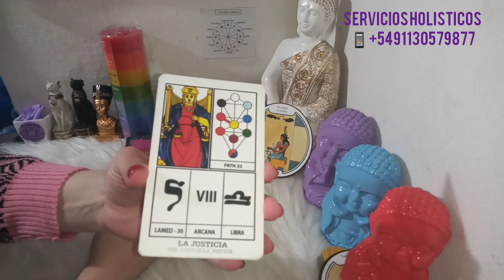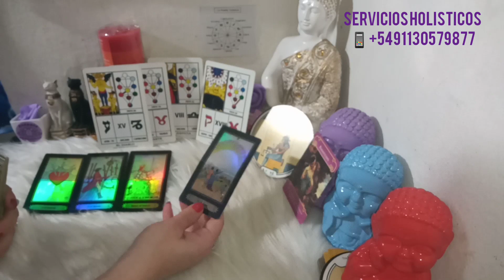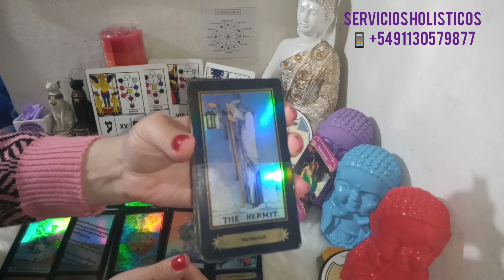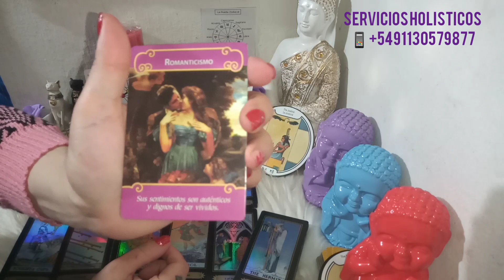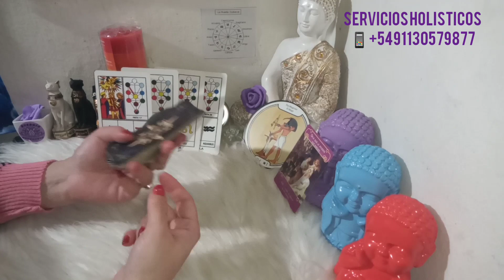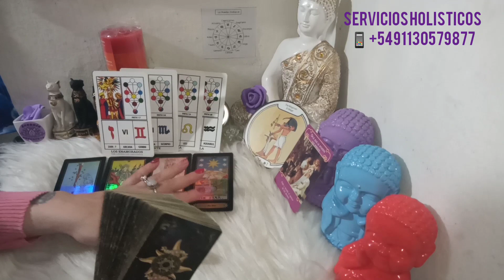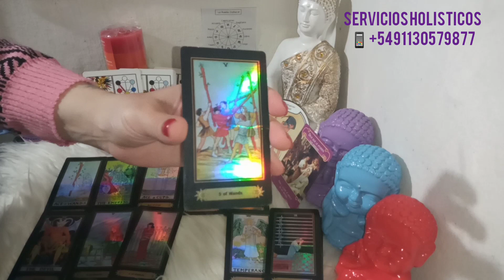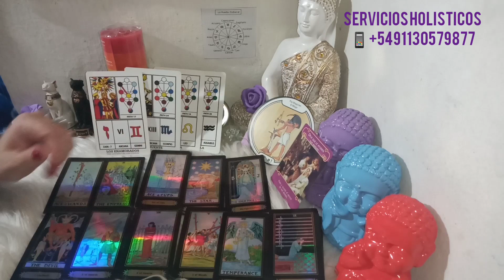💌Palabra sueltas de tu personaespecial ⭐Que está pensando? Canalización tarothoy almasgemelas 🛸💜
🌟🌟🌟🌟🌟🌟🌟🌟🌟🌟🌟🌟💢𓂀💜Lindo día, recorda que si llegaste hasta aca, las coincidencias no existen así que escucha este mensaje divinamente destinado para ti, descúbrelo y recibe la maravillosa energía del Universo.☀️
💥Si queres una Lectura privada personalizada ARANCELADA , Estudiar Tarot o Realizarte una Limpieza Energética y desbloqueo y alineación de chackras:
💌  mandame un WhatsApp al:
Contenido original, sujeto a derecho de autor.Creative Commons.